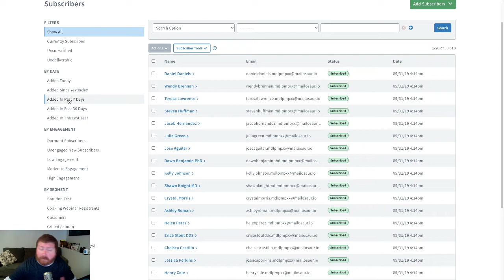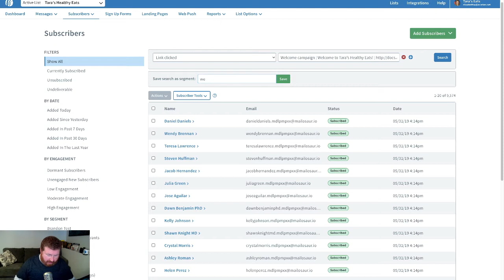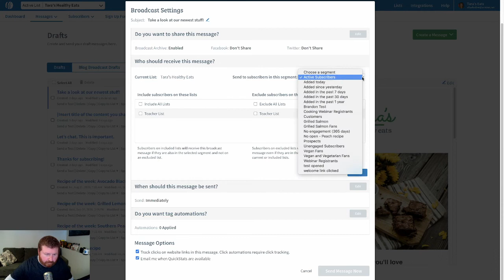Creating Subscriber Segments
In this video, you'll learn how easy it is to create segments of your subscribers and send more relevant, targeted content.

Get started with AWeber for free. No credit card. No time restriction. Create a free account now